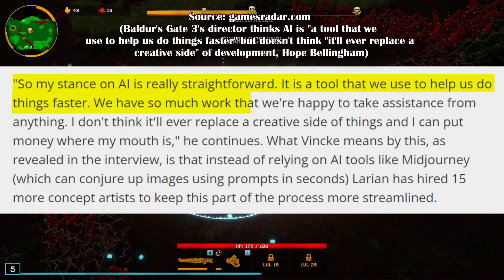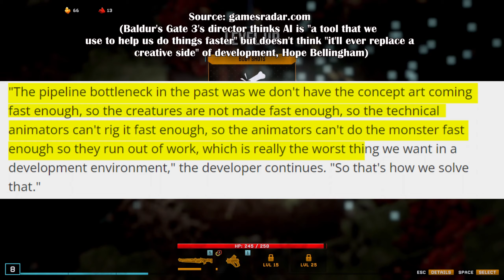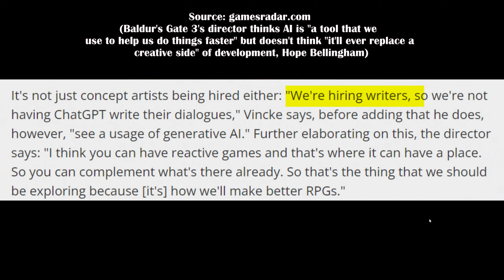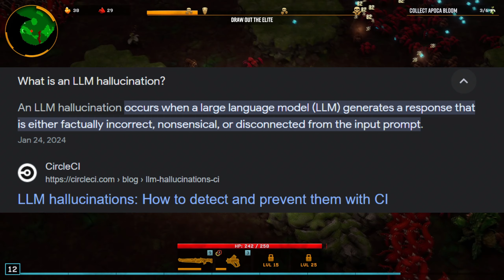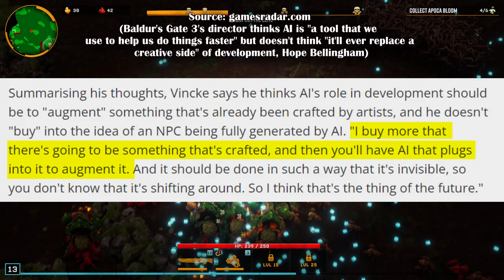Baldurs Gate 3 Director Says Larian Studios is Not Replacing Devs With AI!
In an era where AI threatens to reshape the landscape of many industries, the gaming sector stands at a critical crossroads. Amidst swirling rumors and concerns about developers being replaced by algorithms, Larian Studios, the brilliant minds behind the critically acclaimed Baldur's Gate 3, takes a stand for human creativity. Join us as we dive deep into Swen Vinke's, the Director of Baldur's Gate 3, insights on the role of AI in game development and how it contrasts starkly with other industry giants' perspectives.

🎮 In This Video:
We explore the elephant in the room: AI's integration into game development. With major companies like EA hinting at a future heavily reliant on AI, Larian Studios' Swen Vinke provides a fresh, human-centric viewpoint. Discover how Larian Studios leverages AI as a tool to enhance productivity without compromising the irreplaceable essence of human creativity in crafting the worlds of Baldur's Gate 3. Hear directly from Vinke on why adding 15 more concept artists to their team reinforces their commitment to quality and innovation over cutting costs and corners.

👾 Why Watch?

-Understand the contrasting views on AI in game development between EA and Larian Studios.

-Gain insights into Larian Studios' approach to overcoming development bottlenecks.

-Learn about the potential and limitations of AI in enhancing the creative process.

-Discover how Larian Studios' strategy impacts the future of RPGs and gaming at large.